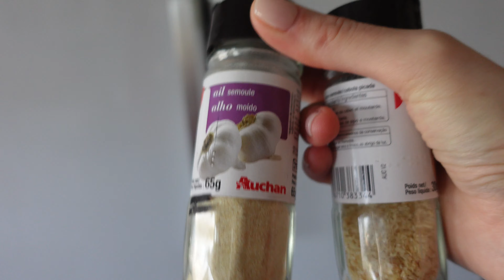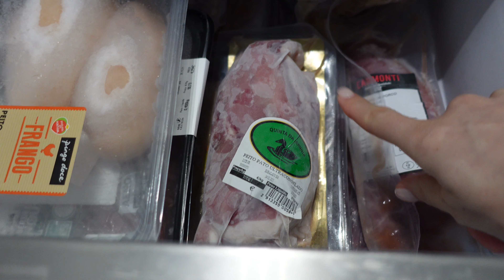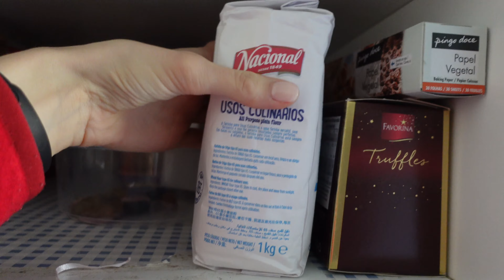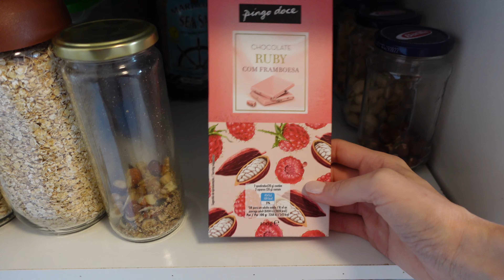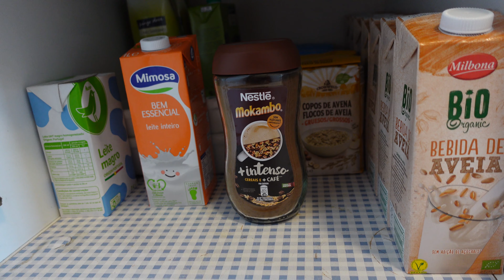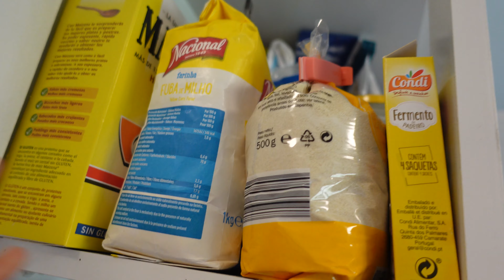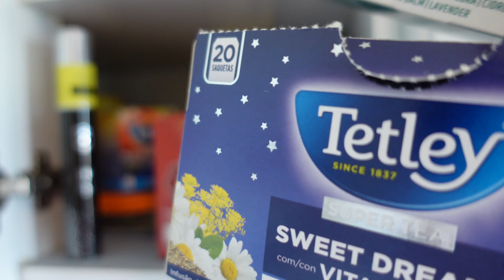Organizei a minha comida 2022| Frigorífico, congelador e despensa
Organizei toda a minha comida (2022)
Neste vídeo mostro como organizei a minha comida para este fim do primeiro mês de 2022.
Como se está a aproximar o fim do mês, queria ter uma noção daquilo que ainda tinha na despensa, frigorífico e congelador! Para isso tive que limpar e reorganizar tudo.
Mostro-vos ainda alguma dicas que tenho seguido da nossa querida Luciana Ferreira que me têm dado imenso jeito!.